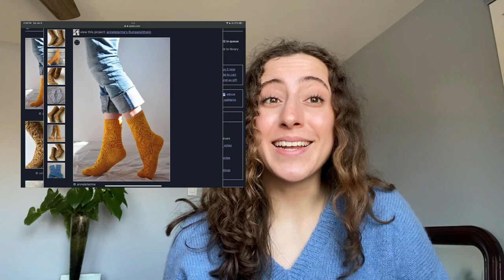Knitting Podcast Episode 9 // socks, spinning, & more on 2022 knitting plans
First Podcast of 2022!!!

Hello fiber folks,

It feels like a long time since I've posted a good 'ole podcast episode on this channel, so I'm really happy to bringing one to you today!

As always, you can find all relevant links for the episode here :)

Time Stamps:

Finished Objects 3:15
Spinning Progress 10:15
WIPs 16:24
New In 23:50

Safe For Work MAL

What? Any adult-sized garment that you'd wear to work - this could be your current job, your dream job, or even a previous job! all crafts are welcome! WIPs (less than 50% complete as of 10/1/2021) are welcome!
DO:
-Crochet, knit, sew, weave... Basically, if you make it by hand, it counts!
-Use the hashtag [#]safeforworkMAL on Instagram! I'll be stalking and sharing all of your projects
DON'T:
-Post WIPs in the FO channel - The Finished Objects channel should only be used for giveaway entries!
-Enter a WIP less than 50% complete as of 10/1 when the MAL starts

When? October 1, 2021 - March 31, 2022